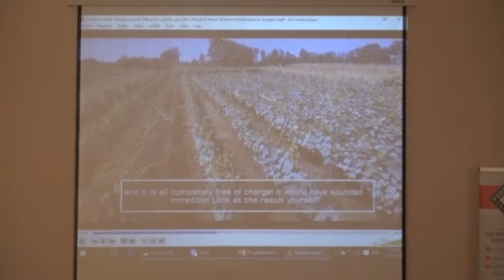ქუთაისში აგრარულ სექტორში შრომის ბაზრის უზრუნველყოფის თაობაზე კონფერენცია ჩატარდა /MTAVARI/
ჩეხურმა არასამთავრობო ორგანიზაცია „ადამიანი გაჭირვებაში“ აგრარულ სექტორში შრომის ბაზრის კვალიფიციური სამუშაო ძალით უზრუნველყოფის თაობაზე კონფერენცია ჩაატარა